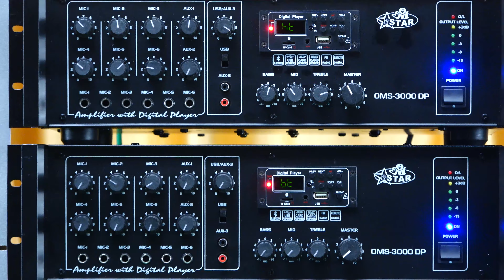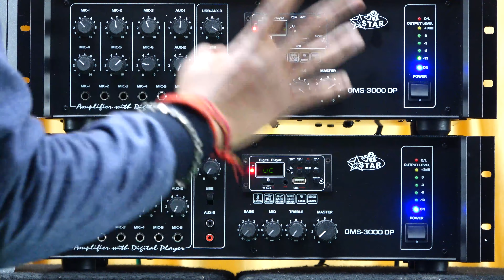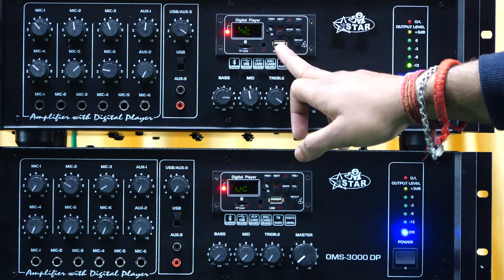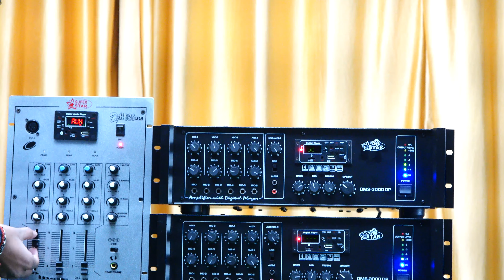Itna Sab Kuch Bus 38200/- I 12" fOUR Boxes With Omstar Amplifier 600watt II Cheap & Best I DJ Sound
Address :
Star Plus electronics , Mamu Bhanja Market, near Railway Station & Bus Station , Aligarh , Uttar Pradesh, India 202001

पता: स्टार प्लस इलेक्ट्रॉनिक्स मामू भांजा रेडियो मार्किट, रेलवे स्टेशन और बस स्टेशन के पास , अलीगढ़ , उत्तर प्रदेश, भारत 202001क्स मामू भांजा रेडियो मार्किट, रेलवे स्टेशन और बस स्टेशन के पास , अलीगढ़ , उत्तर प्रदेश, भारत 202001

Directing : Deepanshu Agarwal

From Amazon

Boya Mic
Studio Light
Studio Green Screen
Home Theather